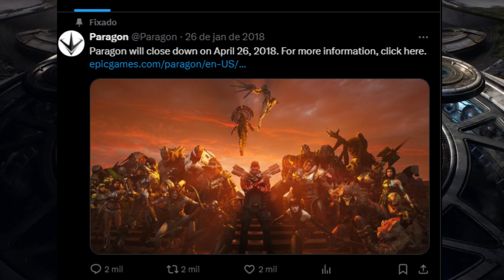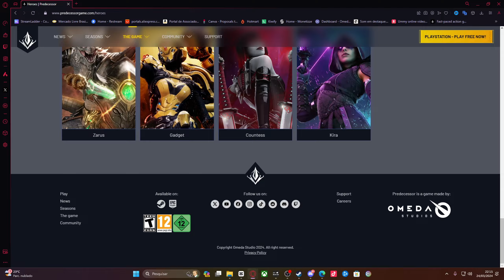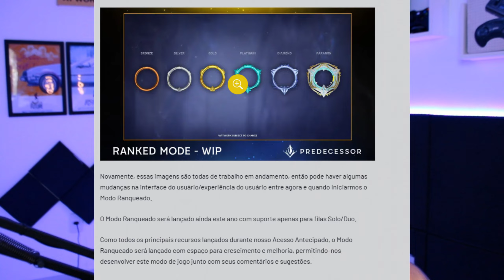ASSISTA esse vídeo ANTES de JOGAR PREDECESSOR ! (Dicas e Informações)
**Formas de Apoiar o canal e de ajudar a melhorar e aumentar a frequência**
✊LivePix (Sua mensagem será lida em LIVE)

Fala ai gurizada maravilhosa, desse canal maravilhoso, tudo bem com vocês ? Espero que sim, e para você que é INICIANTE no Predecessor, espero que esse vídeo seja muito útil, se for a sua primeira vez jogando eu aconselho á olhar o vídeo até o final e também ver os vídeos que vou te indicar no final dessa descrição. Pela primeira vez o Predecessor é anunciado e lançado para o Xbox Series S/X (Open Beta) e ainda por cima, 100% GRATUITO. E se você for do PS4, PS5 ou PC, saiba que ela também está gratuito nessas plataformas.

Dia 28/03 estará aberto o OPEN BETA do Predecessor, após muita espera, esse momento chegou e você irá poder jogar um dos melhores MOBAS 3D da atualidade, então aproveite e nos vemos no campo de batalha !

Predecessor é um MOBA 3D de ação no estilo FPS, aonde heróis com habilidades únicas se enfrentam no campo de batalha em busca da glória eterna !

Se gostar do vídeo manda para aquele(a) seu amigo(a) que ainda não conhece o jogo dar uma olhada e já começar de forma CORRETA !

🏪Produtos/Equipamentos que podem lhe ser úteis:
Meu Microfone
Fita de LED
Meu Headset
Controle PS5
Controle PS4
Controle Xbox